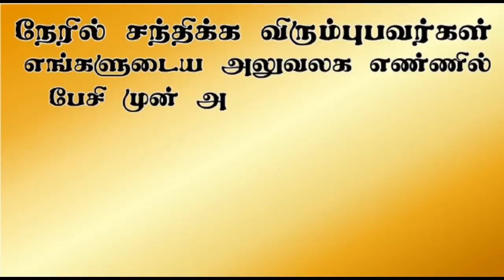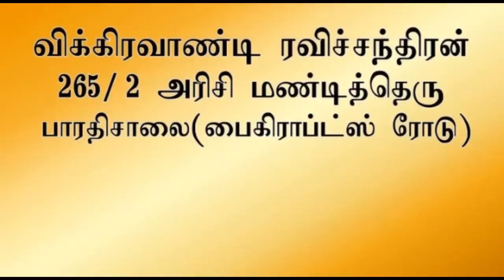ரயில் விபத்து எதனால்? - சித்தர் ஆத்மா சொன்னது என்ன? | Aavigal Ulagam - 636 (04-06-2023)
ஆவியுலக ஆராய்ச்சியாளர் விக்கிரவாண்டி ரவிச்சந்திரன் வழங்கும், "ரயில் விபத்து எதனால்?" - சித்தர் ஆத்மா சொன்னது என்ன?